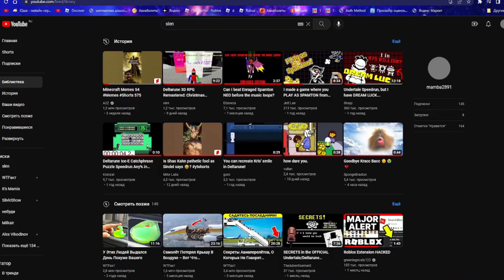speedruning reset 5 in D3RR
speedruning reset 5 to 6
used gear:
armor: holy spade armor and the real jevil hat
weapon: santa bag 2.0
soul: gun soul